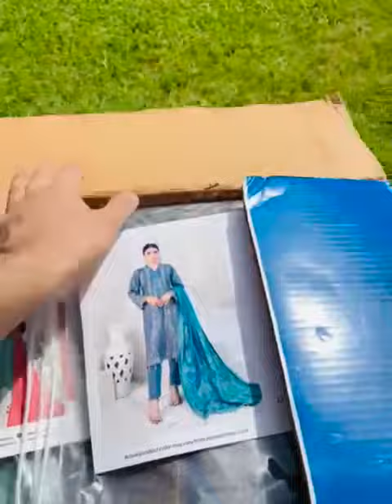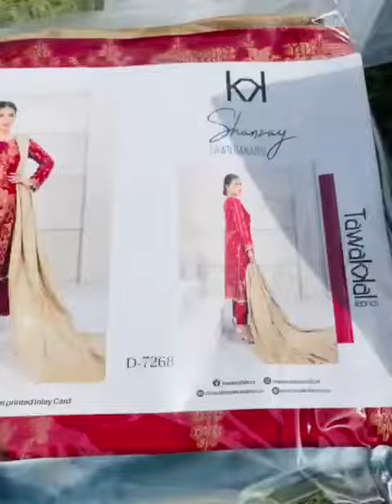SHANZAY By Tawakkal Fabric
Collection Alert📣📢🔊
🎗*_SHANZAY_*🎗
By Tawakkal Fabric

*UnStitched Lawn Banarsi Shirts*_with
*_Splendid Contrast Lawn Banarsi Duppatas & Cambric Shalwars_*🧶

10 Designs Single Colour,
10 Piece Set📦

Box Price: 27,900/-